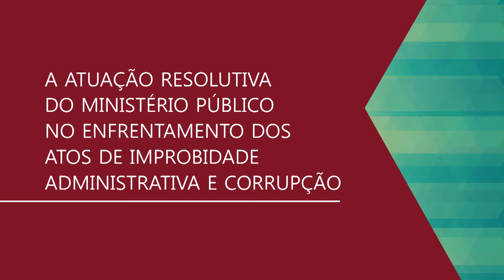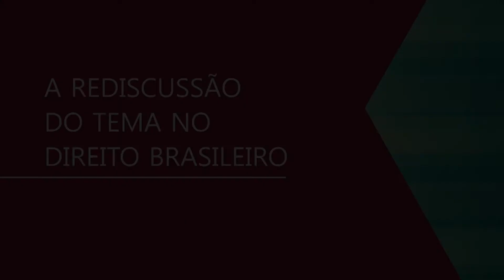Estabelecimento de acordos no âmbito da Lei de Improbidade Administrativa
O Procurador de Justiça no Ministério Público do Estado do Paraná (MPPR) Mateus Eduardo Siqueira Nunes Bertoncini comenta a respeito da posição tradicional da doutrina a respeito do estabelecimento de acordos no âmbito da Lei de Improbidade Administrativa.